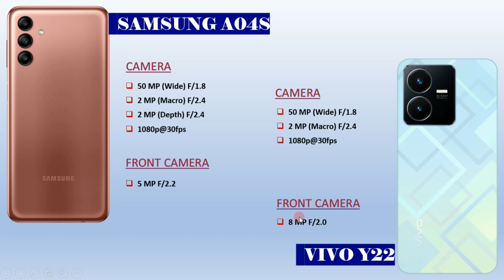Samsung A04s vs Vivo Y22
Technical Bits